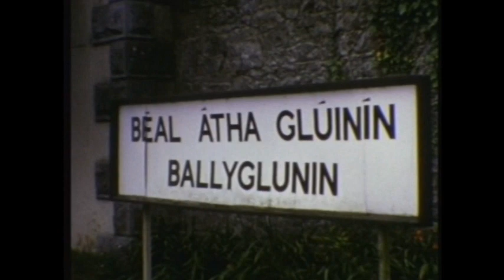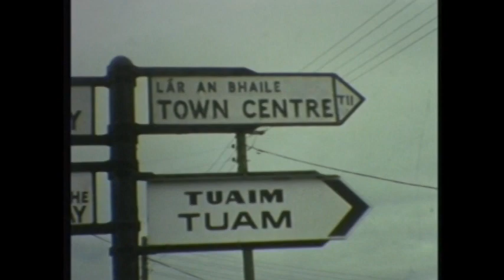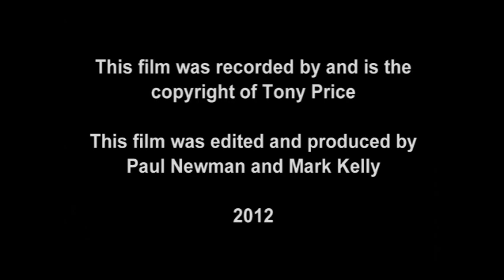Limerick - Claremorris line Goods Services 1976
Film donated by the late Tony Price to the Dawson family collection captures footage on the Limerick to Claremorris line post withdrawal of passenger services in April 1976. Featuring the Limerick to Claremorris daily goods service and beet trains. The film also captures Tuam native and CIE driver the late Martin O'Meara.